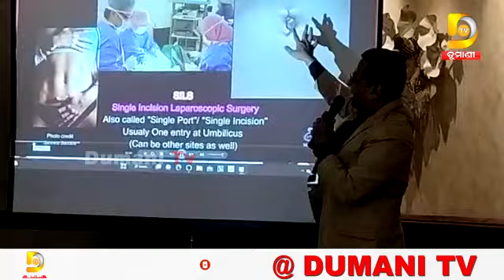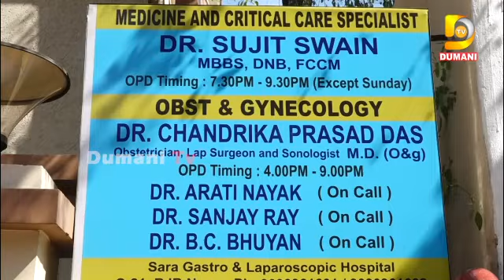ରାଜ୍ୟ ରେ ପ୍ରଥମ ଭି ନୋଟସ ଅସ୍ତ୍ରୋପଚାର ସଫଳ